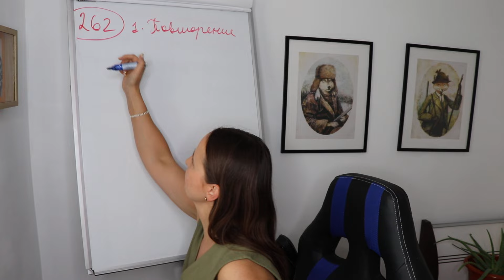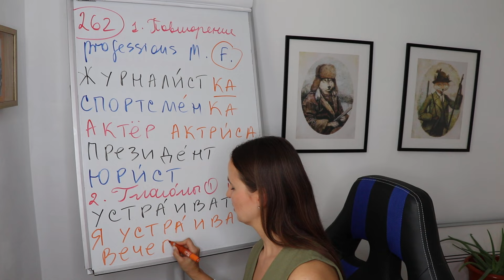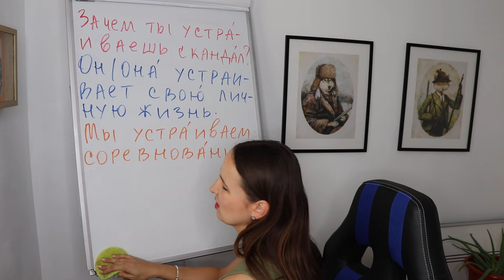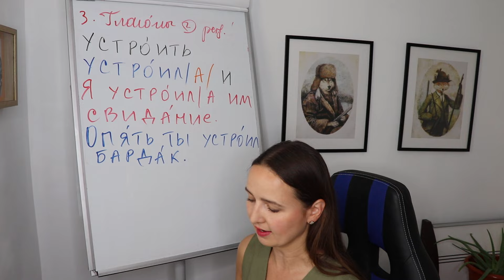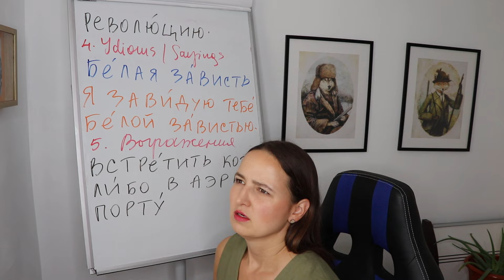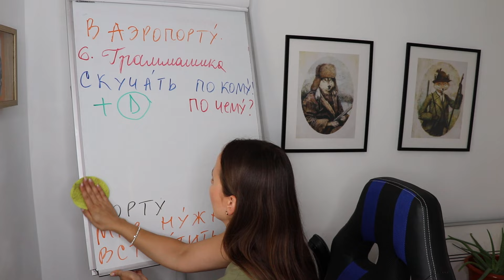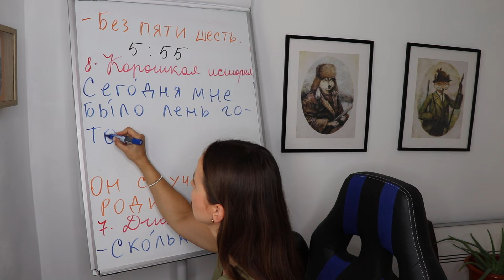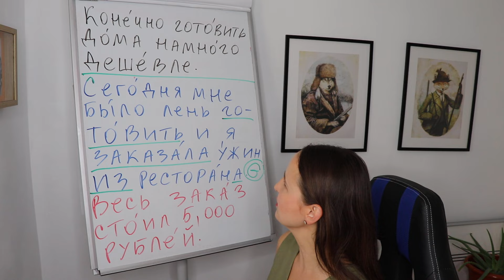🇷🇺DAY #262 OUT OF 366 ✅ | SPEAK RUSSIAN IN 1 YEAR